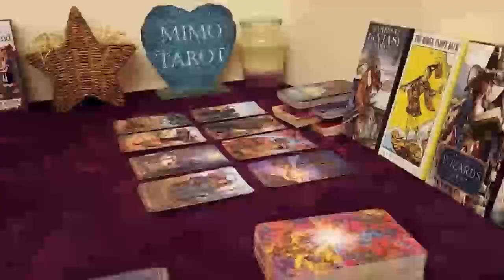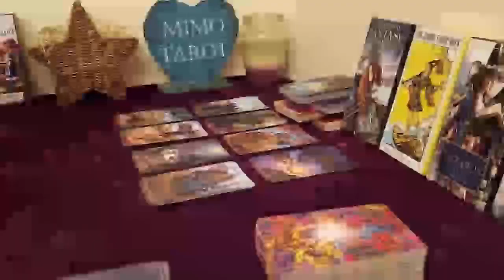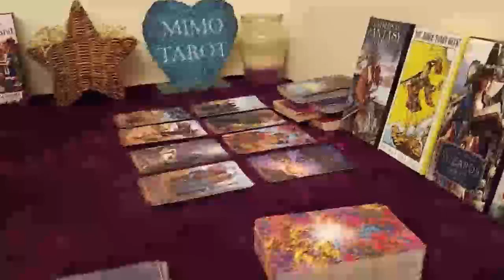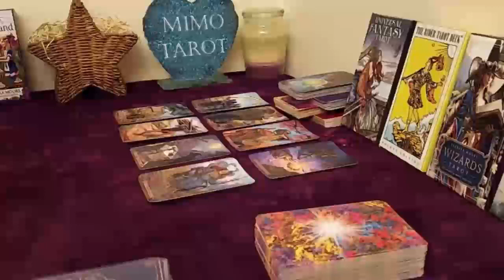TAURUS TAROT LOVE READING, PERFECT LOVER COMING IN